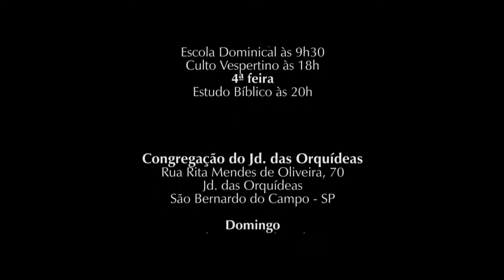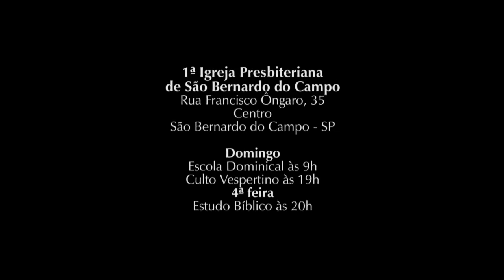1ª IPSBC - Não Se Turbe o Vosso Coração - Rev. Alceu - 14/Fev/2016 - Culto Matutino